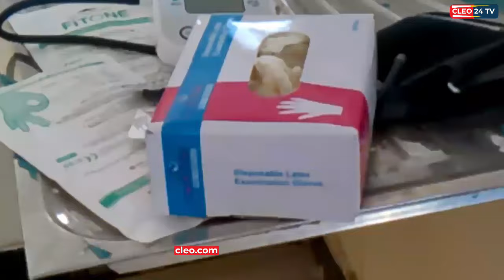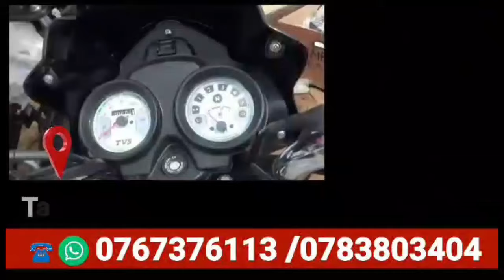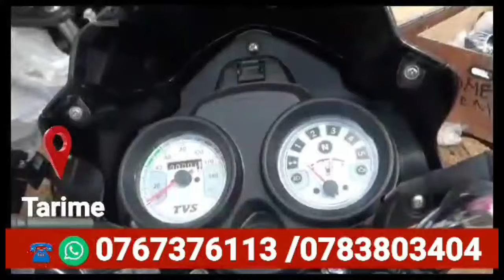MBUNGE WAITARA TULIKOSA VIONGOZI WAZALENDO,NITAENDELEA KUWATUMIKIA AGUSIA SUALA LA FIDIA.